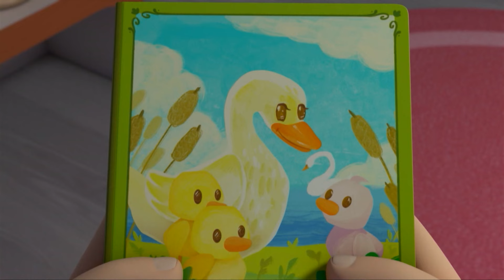Сборник песен🎤ДоРеМи Далими🌜Мультики для детей✨️СБОРНИК ПЕСЕН МУЛЬТИКОВ🎀клип видео